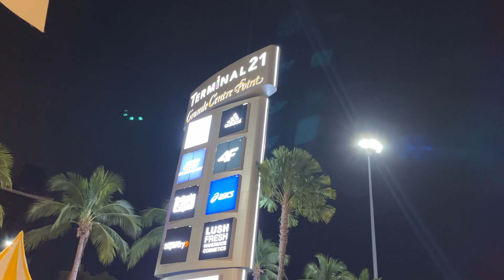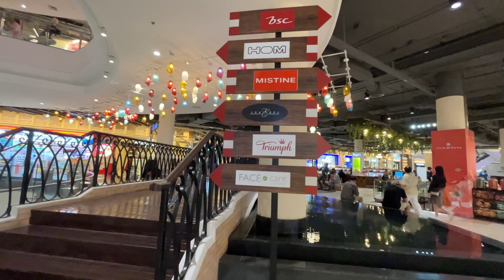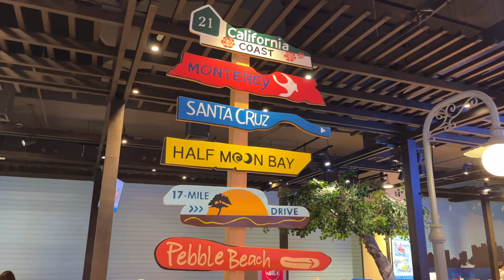A look inside Terminal 21 Shopping Centre in Pattaya.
Take a look inside Terminal 21 Shopping Centre in Pattaya.

2 cool 2 be somebody - Ili
(Baby I) Need your love (feat, eLZhi) - Nicolaas